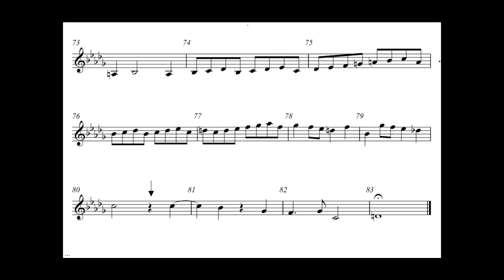J.S. BACH - Prelude in B flat minor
Prelude XXII in B flat minor from The Well-Tempered Keyboard (Book 2)